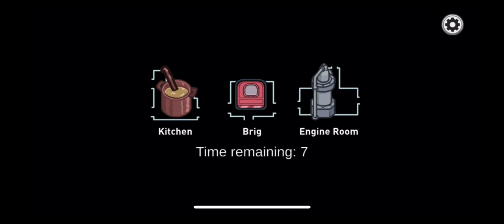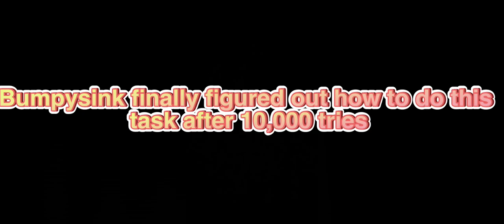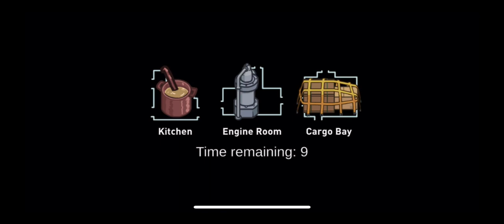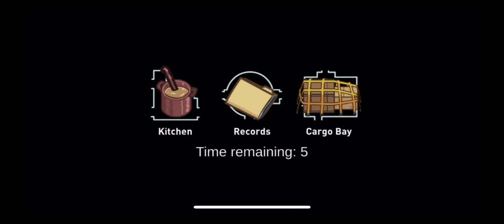Sus Among Us game POV: Bumpysink.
This is part 2 out of 4 videos! In those videos you will see an among us game from 4 different points of views!